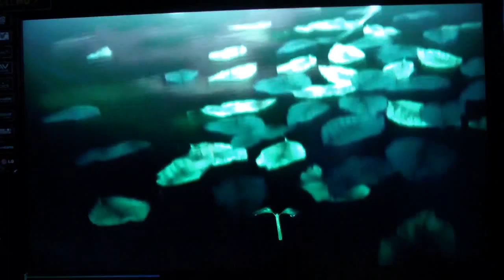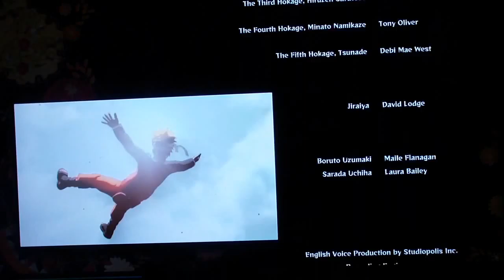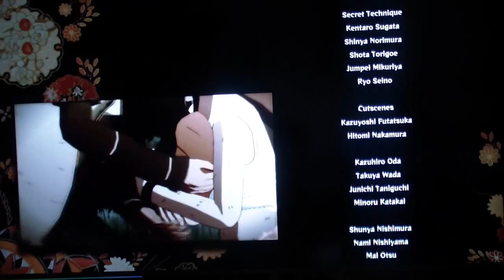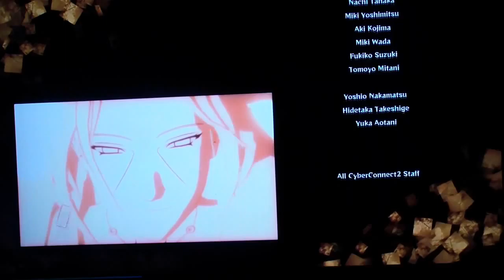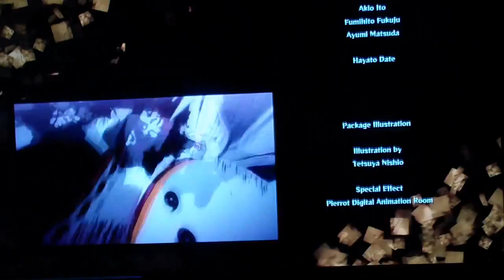Naruto Shippuden: Ultimate Ninja Storm 4 Finale Part 2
Kaguya ist besiegt und die Welt gerettet. Sasuke allerdings will eine Revolution und die Kage töten, welche für Itachis Tod und die Grausamkeit in dieser Welt verantwortlich sind. Naruto stellt sich ihm in den Weg und es kommt zum allerletzten Kampf im Tal des Endes. Zeit für eine neue Ära und die nächste Generation.